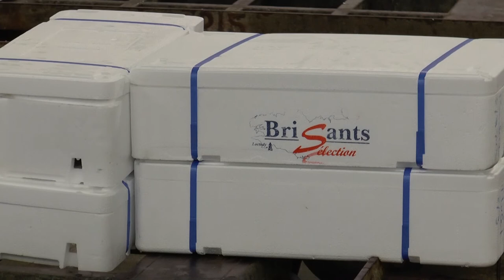Les Brisants - Acheteur sous criée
Le métier d'acheteur sous criée est dur mais passionnant selon Gilles Andro qui a appris son métier avec les Anciens.